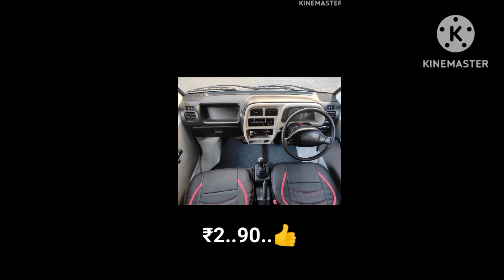દરેક પ્રકારની જૂની ગાડી માટે મળો ગોધરા🤙 second hand Eeco 5 seater Bolero pickup 🛻 second hand car 🚗